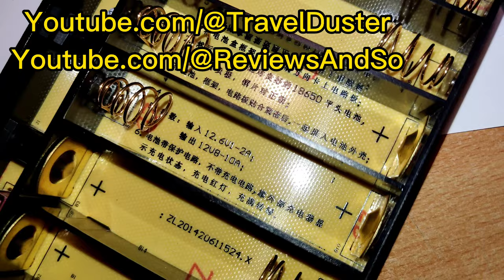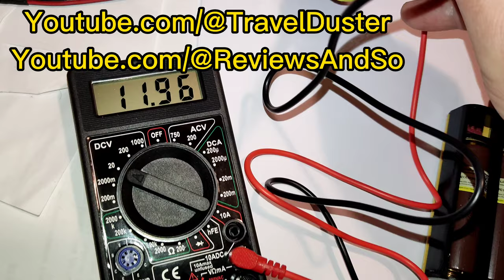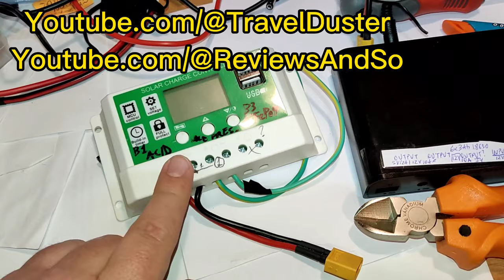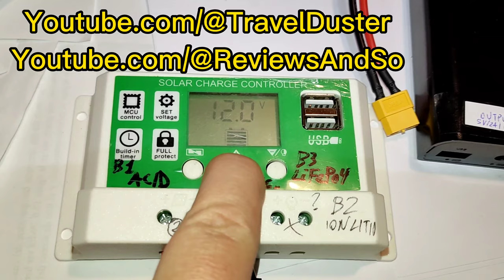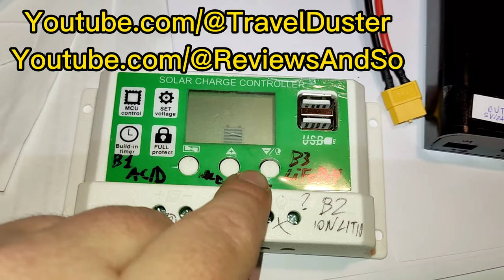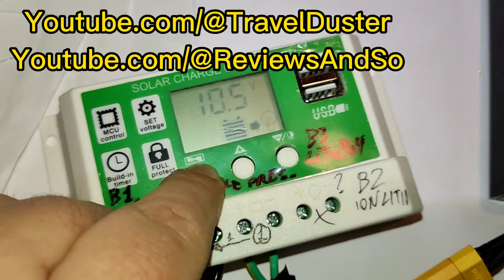43'!!! 😁🐬🤣 Caja Box DiY 12V 10A DC 👉 Aliexpress 👍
Promo 3x5.99€

Crea cuenta nueva con invitación
código INAXQ91E👇

Amazon Ofertas del día

mi video cómo saber polaridad toma de accesorios, encendedor coche:
toma de accesorio polaridad
punta positivo
vaina negativo

caja DiY para 6 pilas recargables 18650 con salida de 12V tipo DC, le enchufas cable con toma de accesorios para cargar o conectar lo que quieres.

12.15€ salida USB + salida DC 12V 10A

Lo que no recordaba es cómo recargarlo.

En mi comentario review indiqué me faltaba un cargador dc 12.6V 1A

Y si lo recargo con placa solar?
Correcto, tenía cableada una salida dc a batería de un controlador de corriente para baterías ion litio (b02) para pilas 18650.

Pilas Liitokala 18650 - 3Ah 3.6V
12.31€x4 SIN PUNTA (FIJATE SIEMPRE SI TIENEN O NO TIENEN PUNTA)

Con punta para linterna frontal
Sin punta para powerbanks DiY

Cargador Liitokala

caja DiY para pila 18650 sin punta
1.12€+0.76€

2.36€ cable 10cms xt60 16AWG

Soldador por puntos para laminas nickel si no recuerdo mal con batería 5Ah. Lo compré para soldar contactos a pilas 18650 de batería de mini motosierra que finalmente no cortaba más que ramas pequeñas